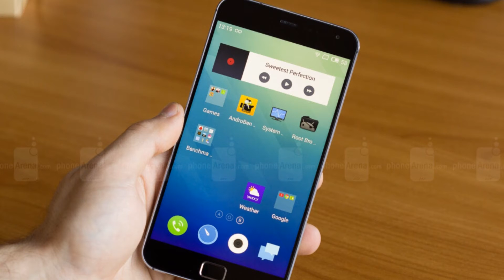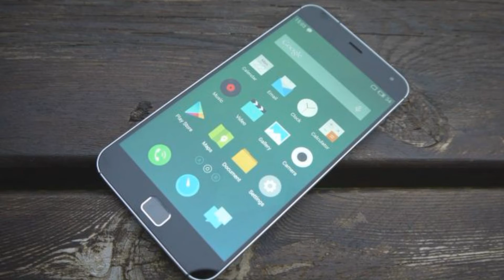Photos of the Meizu MX4 Pro | Not A Review!